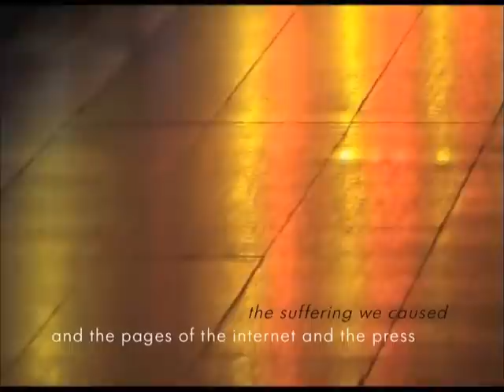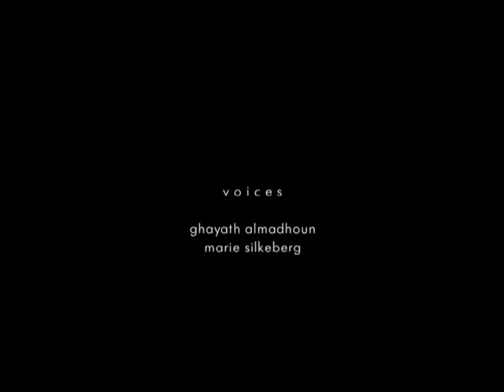ÖDELÄGGELSE IV stockholm | gaza 2009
7:30 min

Poem:
"We"
Ghayath Almadhoun

English translation from Arabic: Catherine Cobham
Swedish translation from Arabic: Tetz Rooke

Voices: Marie Silkeberg, Ghayath Almadhoun

Camera: Marie Silkeberg

Film monage: Fredrik Arsaeus Nauckhoff

© Marie Silkeberg & Fredrik Arsaeus Nauckhoff 2009